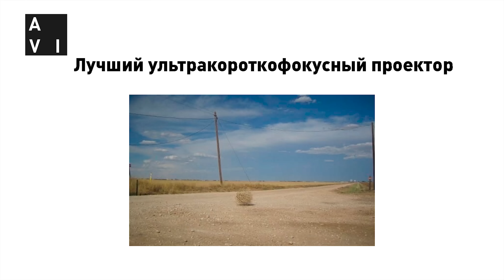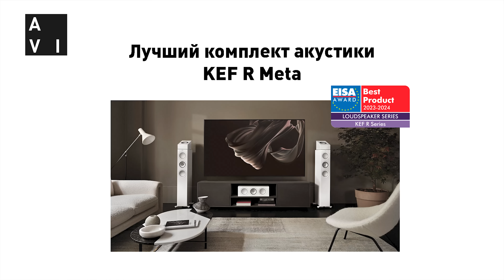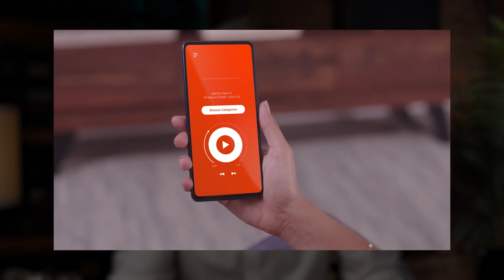Лучшая аудио и видео техника 2023 | Лучший проектор ресивер саундбар и колонки | Премия EISA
Всем привет! Я создатель и руководитель компании AVIMESTO Артем Иванов. Мы строим лучшие кинозалы в Санкт-Петербурге. По ежегодной традиции осенью мы с вами вместе обсуждаем победителей премии EISA! Какие устройства для домашнего кинотеатра журналисты признали лучшими в этом году? На какие новинки я советую обратить внимание? Смотрите и делитесь своим мнением в комментариях!

00:00 - Премия EISA
01:13 - Лучший проектор для домашнего кинотеатра Benq W4000i
02:55 - Лучший проектор по соотношению цена/качество Xgimi Horizon Ultra
04:52 - Лучший портативный проектор Xgimi MoGo 2 Pro
06:12 - Лучший ультракороткофокусный проектор
06:39 - Лучший дисковый проигрыватель Magnetar UDP800
08:07 - Лучший по соотношению цена/качество ресивер – Onkyo TX-RZ50
10:04 - Лучший ресивер, просто лучший – Primare SPA25
11:37 - Лучший ресивер премиум-класса – Denon AVC-A1
12:51 - Лучший кинотеатральный усилитель мощности – Musical Fidelity M6x 250.7
13:51 - Лучший комплект акустики – KEF R Meta
14:57 - Лучший сабвуфер года – Perlisten D212
16:35 - Лучшая система на основе саундбара – Yamaha True X Series
17:50 - Лучший саундбар – Loewe Klang Bar3 MR
18:44 - Лучший премиум-саундбар Bang And Olufsen Beosound Theater
19:05 - Лучший бюджетный саундбар – JBL Bar 300
20:09 - Итоги

AVI — место, где подбирают, устанавливают и обслуживают любую технику: от домашнего кинотеатра до бытовой техники. Мы заботимся о качестве интернета, видео и звука. Наша компания на рынке уже более 5 лет, в год мы выполняем более 50 проектов. Приоритетная задача AVI — создать единую систему, которая будет удобна именно вам. Мы ответственны за результат: укладываемся точно в срок, в бюджет и техническое задание.